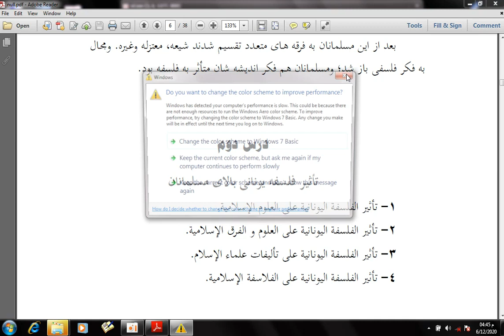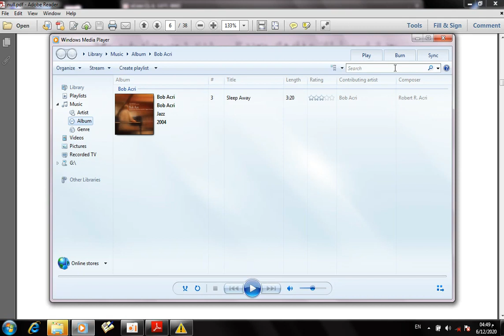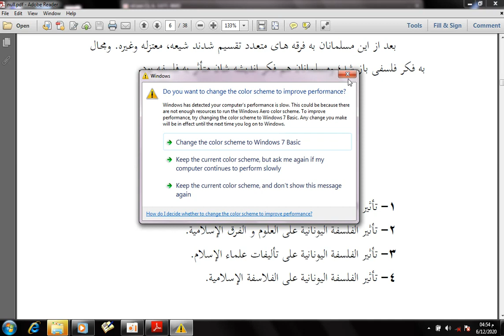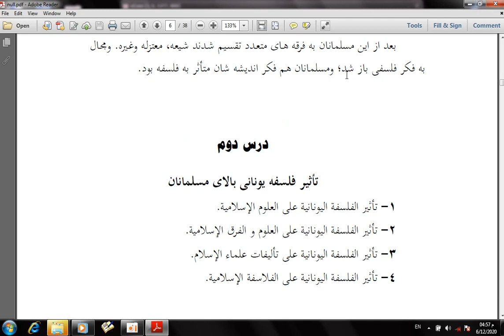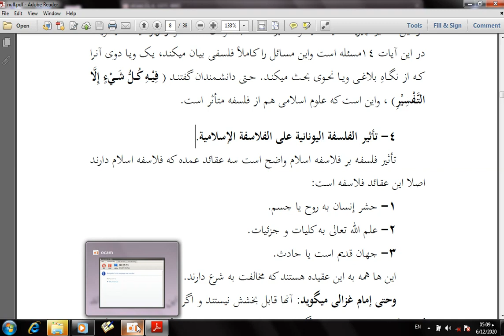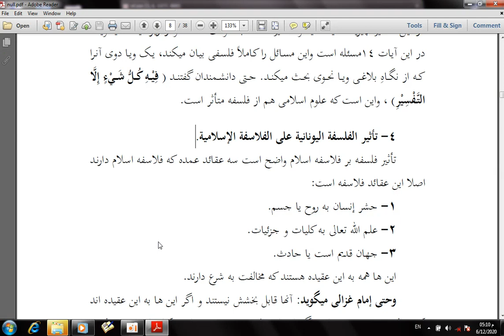افکارفلسفی درس دوم بخش اول